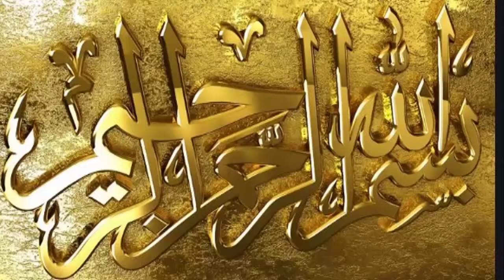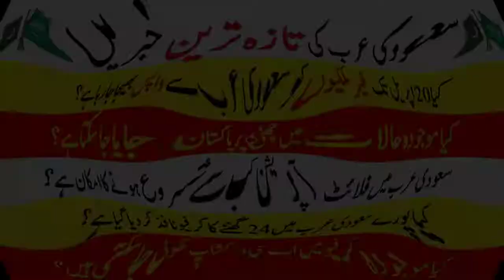Saudi Arabia News Today Live In Urdu 09 April 2020 - Latest news in Saudi Arabia in Urdu 09-04-2020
In this video,  Saudi Arabia News Today Live In Urdu 09 April 2020 - Latest news in Saudi Arabia in Urdu 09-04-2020 you will watch Saudi Arabia News Today Live In Urdu 09 April 2020 - Latest news in Saudi Arabia in Urdu 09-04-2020